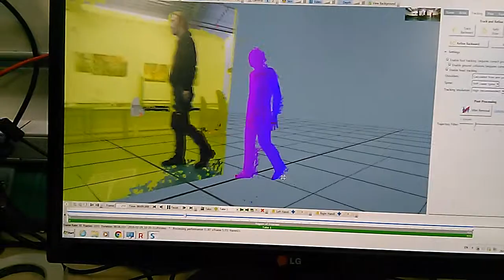Mocap test walk